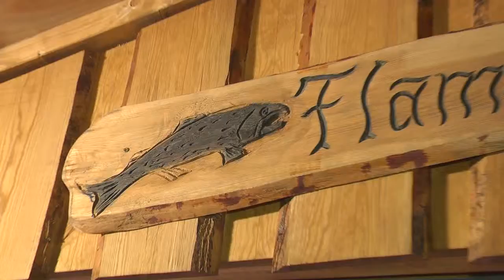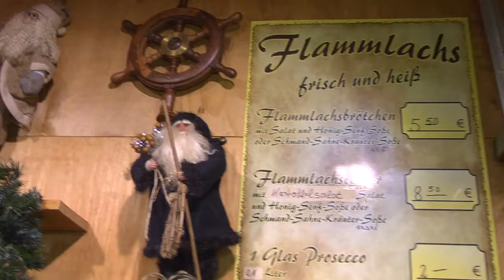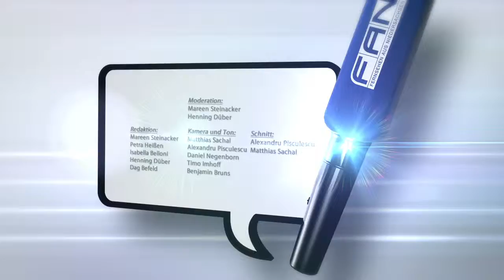TachAuch_Weihnachtsmann Teil 2-Apple ProRes 422 (HQ).mov